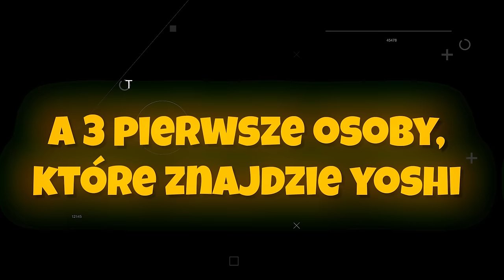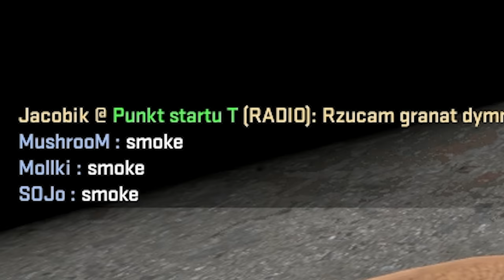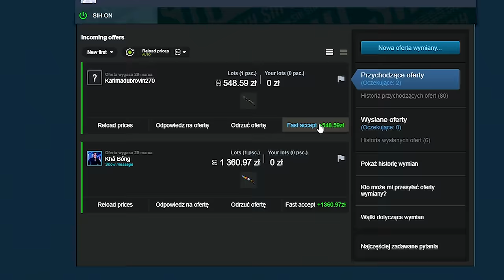OD SILVERA DO GLOBALA o 3.000 ZŁ w CSGO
Od silvera do globala o 3.000 zł w csgo z widzami w nowym cs 2 counter strike 2